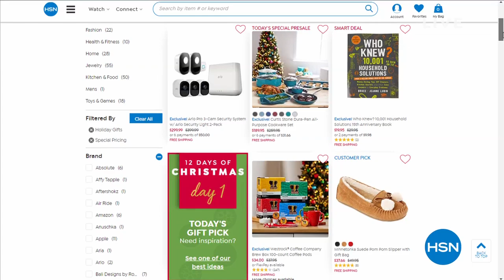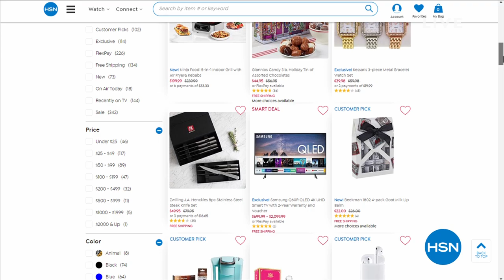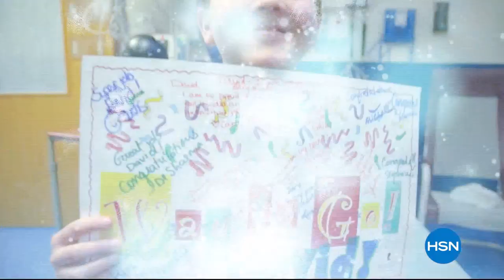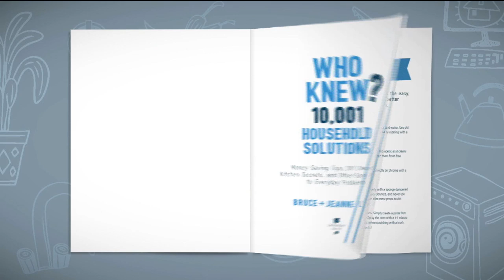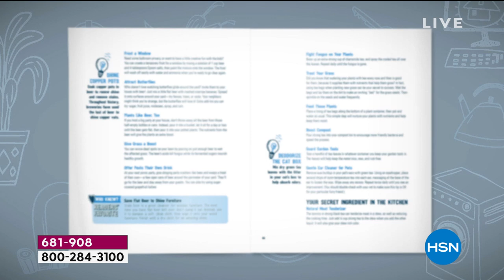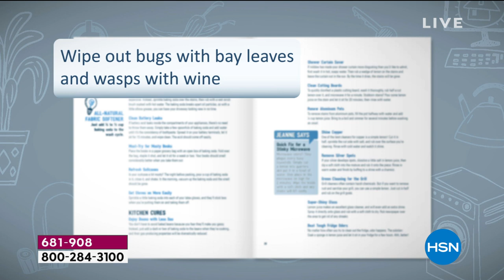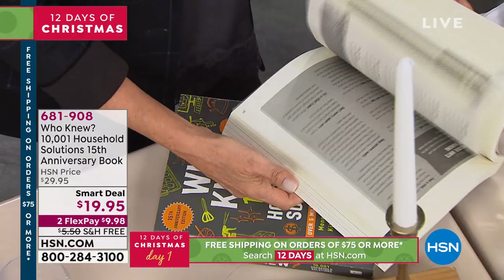HSN | Practical Presents featuring Huggable Hangers 11.01.2019 - 02 PM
Discover practical gifts for everyone that make life easier and organized, featuring Huggable Hangers.